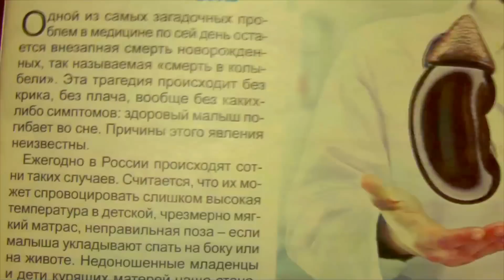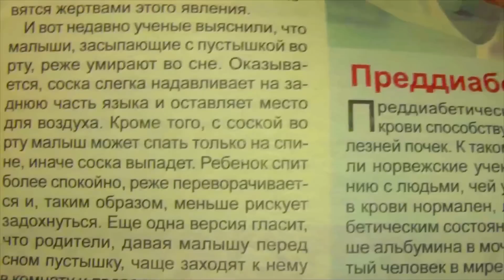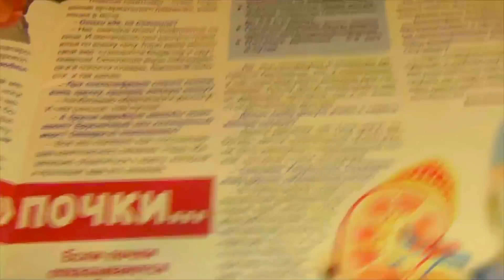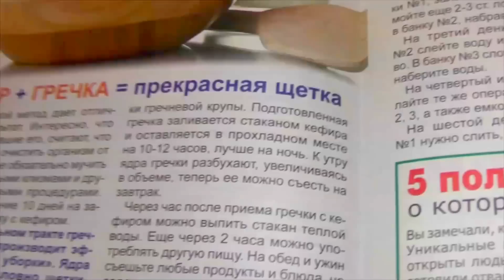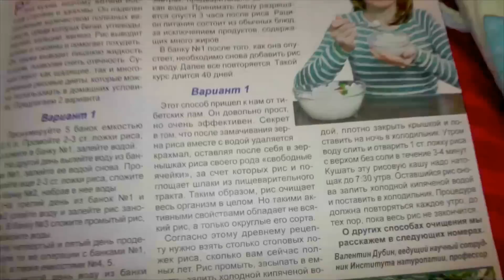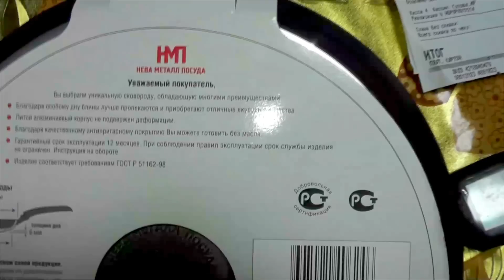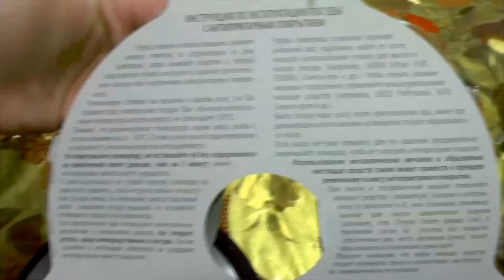Меня поймет только другая мама 😁 в декрете уже сама Агукаю 🤦‍♀️ влог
💋 мы в Телеграм СОВЕТУЮ так же посмотреть ВИДЕО

1.Полезные СОВЕТЫ ПО ХОЗЯЙСТВУ (Лайфхаки) goo.gl/1L8o6x

2. РЕЦЕПТЫ от меня  goo.gl/uW3dTv

3. Мои секреты о ФИАЛКАХ goo.gl/IcdfM0

4. АЛИЭКСПРЕСС покупки с Китая goo.gl/CSUybe

5. Полезные СОВЕТЫ О КРАСОТЕ goo.gl/Hzfl40

6. ОТКРОВЕННЫЕ разговоры goo.gl/zx2W0k

7. Самые интересные влоги goo.gl/ty42FF

8. Уборка дома или Мотивация к порядку goo.gl/PLCV20

9. Невероятные истории моих РОДОВ goo.gl/0IJ3fk

10. Наши забавные РЕБЯТИШКИ goo.gl/QryoIK

11. Кухонные БОЛТАЛКИ goo.gl/5QpUxO

12. Путешествия, где нам понравилось goo.gl/DEjQ1M

13. Готовлю ТОРТЫ и др. вкусняшки goo.gl/51WBlL

14. Авто влоги goo.gl/Z7ZEa7

15. Мы живем на КРАЙНЕМ СЕВЕРЕ goo.gl/gmGMQn

16. влоги с милыми ЖИВОТНЫМИ goo.gl/d1gGI8

17. Наши Будни goo.gl/1SmbSL

18. Распаковка посылок goo.gl/UTB3UJ

19. Шоппинг, магазины и цены на севере goo.gl/GnzuVo

20. ПОКУПКИ продуктов и не только goo.gl/uXutgT

21. Какую партнерку выбрать goo.gl/Tz3yHV

22. о ЮТУБЕ мысли и СОВЕТЫ goo.gl/eQu7Ha

23. Немного о КОСМЕТИКЕ goo.gl/P36IxR

vlog влог влоги блог покупки цены советы лайфхак оксана булат Ноябрьск семья север как блогер семья отношения разговор болталка болтать ямал янао россия жизни ютуб день 2017 Моя почта Моя электронная почта Моя почта